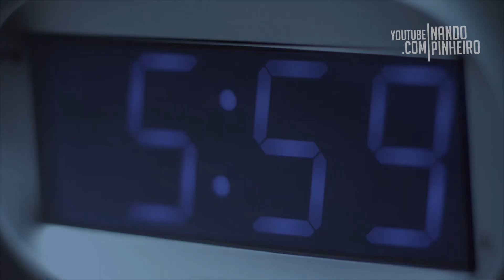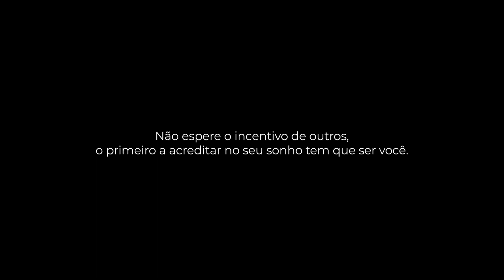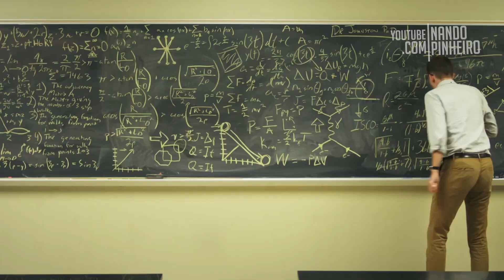AQUELE VÍDEO MOTIVACIONAL QUE VOCÊ RESPEITA ( MOTIVAÇÃO )